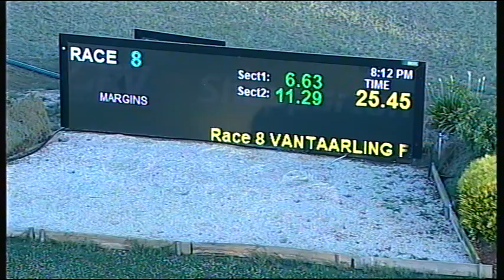SHP SAT 17 DEC 16 R8